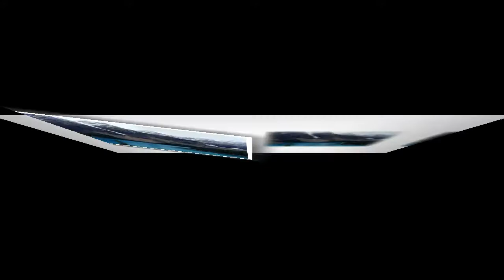★ Railbookers Takes You on World’s Most Scenic Train Journeys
All pictures and text are taken from open sources of the Internet.
We respect the copyrights of others. If you believe that any information in this video violates the copyrights of others (or you are the copyright owner), please contact us by email and We will remove the facts that violate the property right or delete the video.